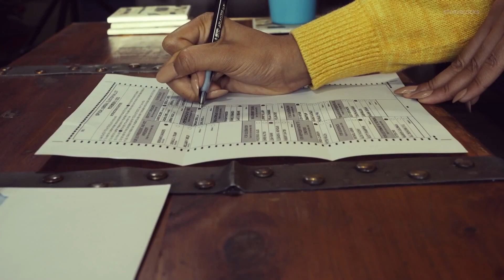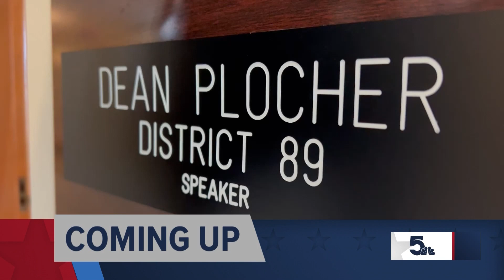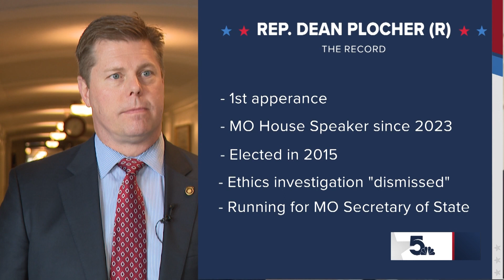The Record with Mark Maxwell (May 19, 2024)